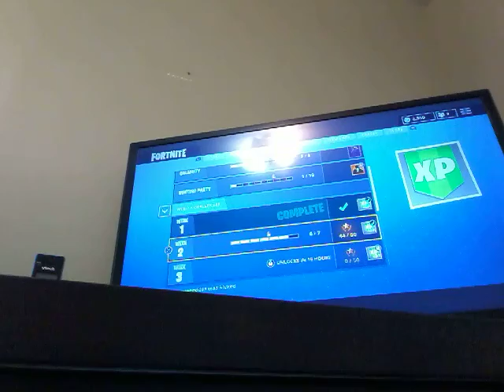Fortnite battle royale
We are going fatal fields we have skull trooper!